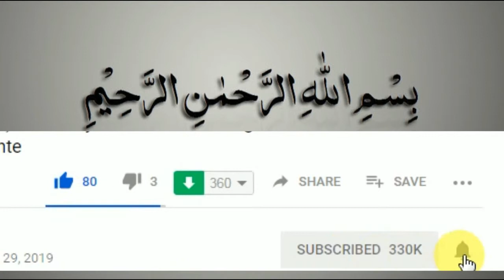Hazoor Nabi Kareem(S.A)K Muoe Mubarak ki Barkat/NEW VIDEO 2019/Allah Walo Ki Baatein.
Allah walo ki baatein.Welcome To Allah walo ki baatein. Youtube Channel in this Video We Will Share a video about Hazoor Nabi Kareem(S.A)K Muoe Mubarak ki Barkat ka wakya - Islamic Short Stories With Moral in Urdu/Hindi We hope in This video give you a good Massage and we are also hope you are like this video.
Allah walo ki baatein.